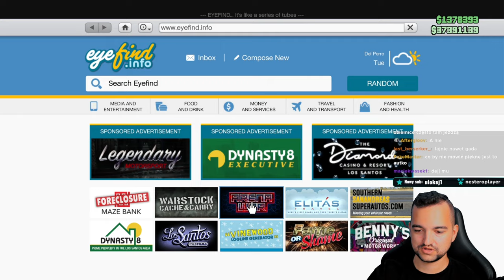Audi R8 V10 5.2 [2022] w GTA Online PS5 🚨